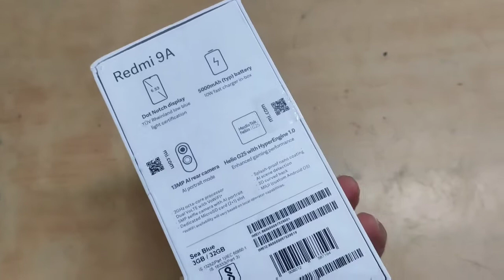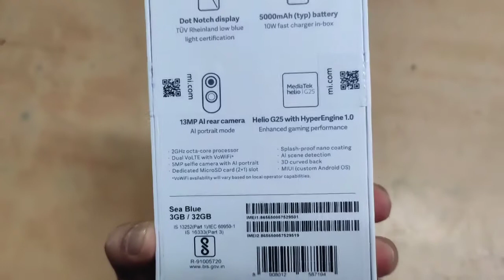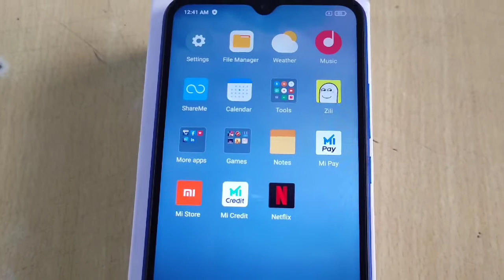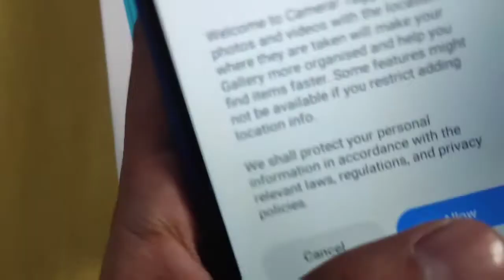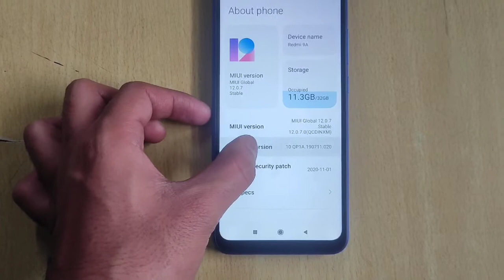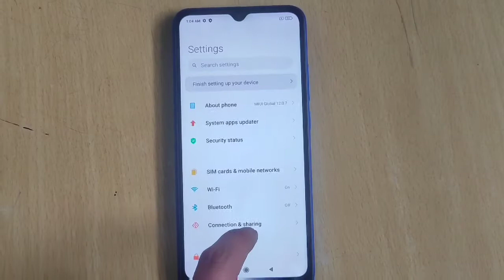Redmi 9A🔥🔥 ! Quick Unboxing ! Best in bugget segment 🔥🔥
Hello frnds..

The Redmi 9A , Xiaomi is offering a big 6.53-inch display, a big 5000mAh battery, and a fairly powerful Helio G25 chipset.

The 13MP rear camera and the 5MP selfie camera is also quite good and captures decent photos in well-lit conditions. For memory, you get 2GB of RAM & 32GB /3GB RAM & 32GB of expandable storage upto 512GB. So, if you are looking for a basic smartphone without breaking your wallet, the Redmi 9A is a fantastic option.